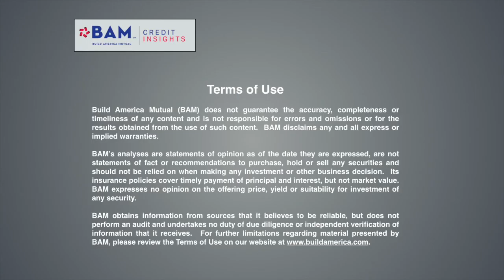Climate Week: Understanding the Franklin Muni Green Bond Fund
Dan Workman, portfolio manager of the new Franklin Municipal Green Bond Fund, discusses the criteria he'll use when selecting investments, and the wide range of investors who are showing interest in backing projects with clear environmental goals.